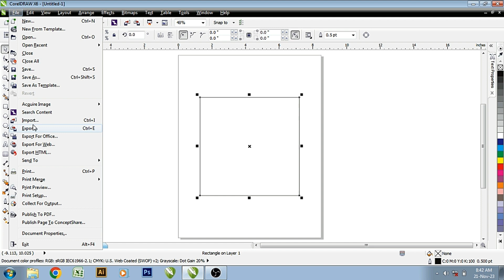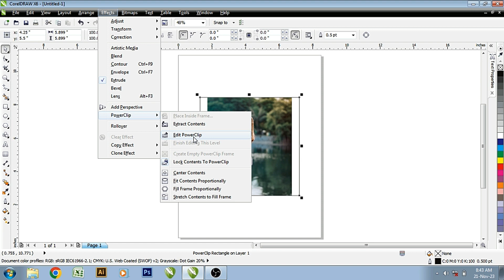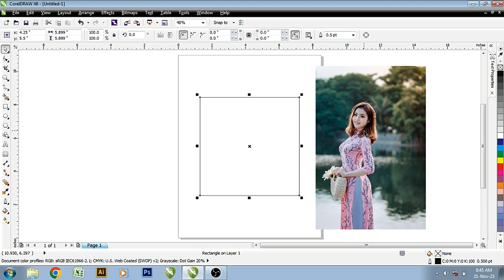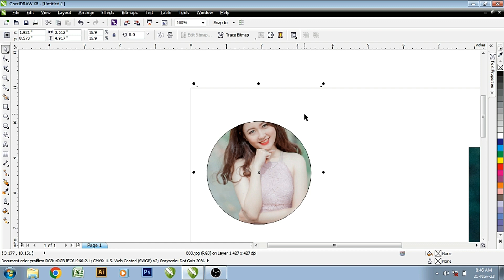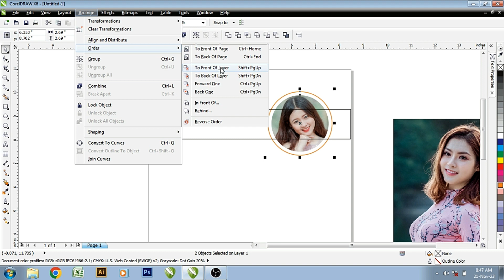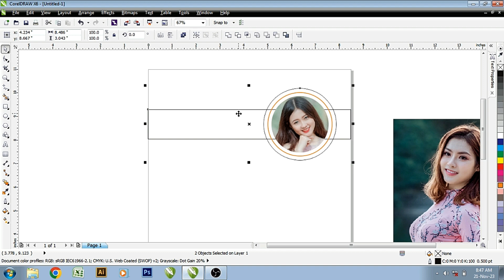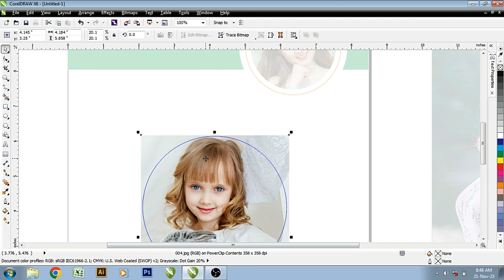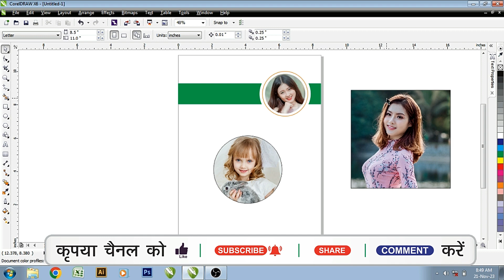PowerClip effect in CorelDRAW | CorelDRAW Tutorial | CorelDRAW Learning | CorelDRAW Online Course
Our channel is your go-to resource for all things design, whether you're an experienced designer or just getting started.

In order to succeed in graphic design and motion graphic, you must be familiar with CorelDRAW, Adobe Photoshop, Illustrator, InDesign.

Our YouTube channel “gdsushiltyagi” provides tutorials and advice on a wide range of topics, from the basics of graphic design to advanced motion graphics techniques.

Whether you're interested in making motion graphic, creating beautiful designs, our channel has something for everyone. We'll guide you through the software and resources you need to master graphic design and motion graphics and provide you with ideas and professional advice.

Regards,
Sushil Tyagi